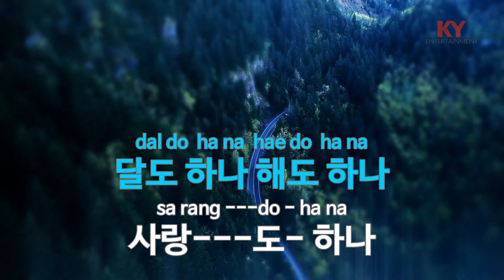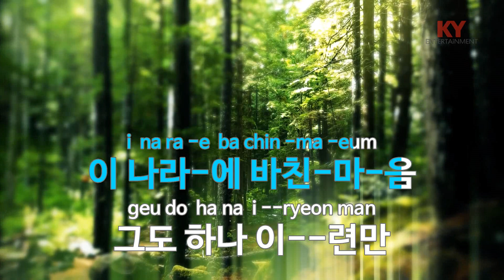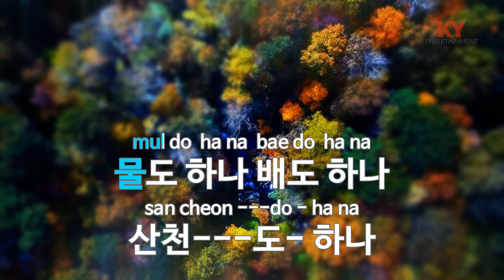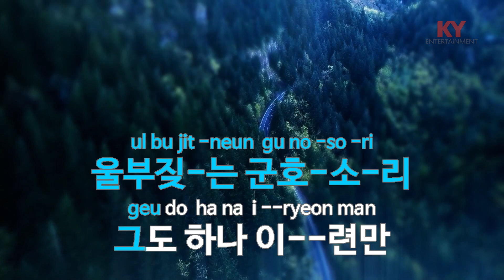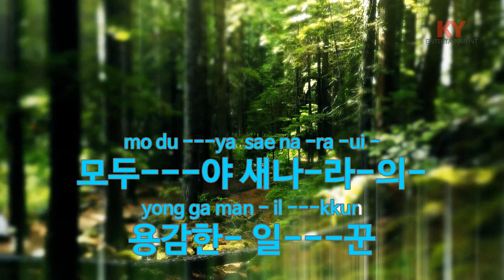[KY ENTERTAINMENT] 달도 하나 해도 하나 - 남인수 (KY.1157) / KY Karaoke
★ 곡 정보 ★
번호 : 1157
제목 : 달도 하나 해도 하나
가수 : 남인수
작사 : 박남포
작곡 : 이봉룡

Copyrightⓒkeumyoung